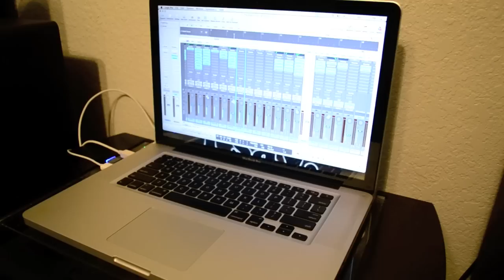Making of Coastal Sunset (Changing Tides)